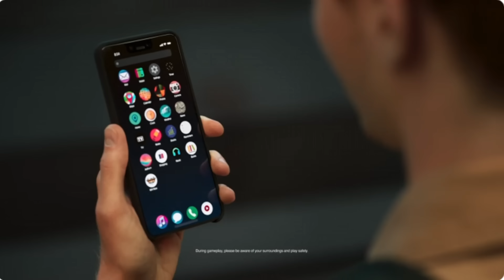【モンハンnow】テオテスカトル実装確定！海外向け動画で発表された内容を解説！【モンスターハンターNow/モンハンNOW/モンハンなう/モンハンナウ】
18時間で1週目クリア/MHNowCreation入賞

モンハンパズル
リリー巣23時間でメイン450ステージクリア。
第1回スペシャルラッシュ1位　第1回マスターランキング1位。その他実績あり。

2019年11月23日活動スタート